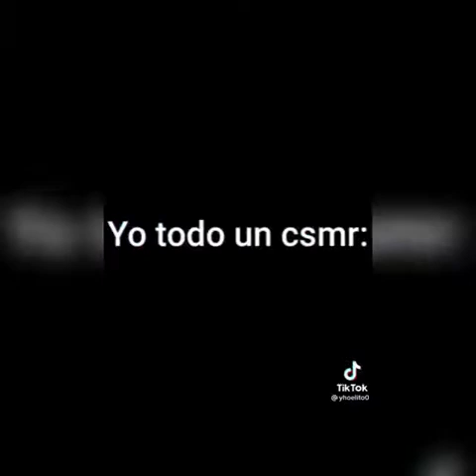Videos Randoms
Videos randoms XD